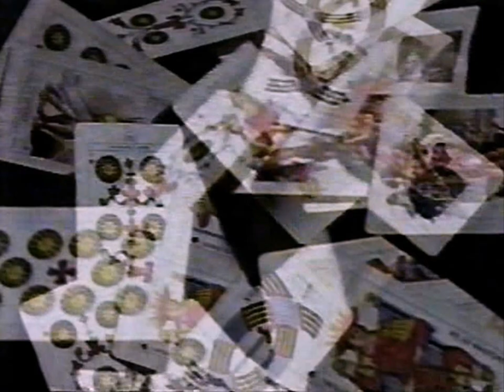Gita | Raul Seixas por RPM | Clipe Oficial (1991)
Clássica parceria entre Raul Seixas e Paulo Coelho escolhida para marcar o primeiro retorno do RPM após o fim anunciado em 1988, porém sem as presenças de Paulo P.A. Pagni e Luiz Schiavon. Sob a produção do Líber Gadelha (também presente na guitarra), participam desta gravação - além dos remanescentes Paulo Ricardo e Fernando Deluqui -, os músicos Cláudio Infante (bateria), Tavinho Fialho (contrabaixo), Cláudio Celso (guitarra), Jorjão Barreto (teclado), Marcos Suzano e Marcus Amma (percussão), mais o coro formado por Karla Sabah, Ana Zingone, Vera Negri, Dalto e Márcio Lott.
A gravação ainda integrou o álbum "O Início, O Meio e O Fim", com várias releituras de nomes como Barão Vermelho, Nenhum de Nós e Ultraje a Rigor, também lançado em 1991 e sob a batuta de Líber Gadelha. Dirigido por Gringo Cardia, o clipe conta ainda com a participação da bailarina e atriz Lala Deheinzelin. Sobe o som!